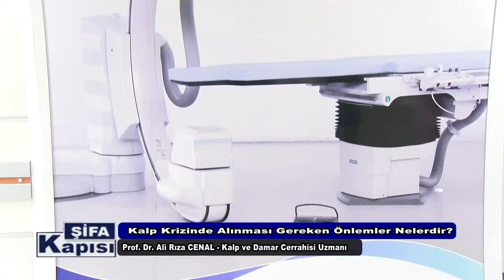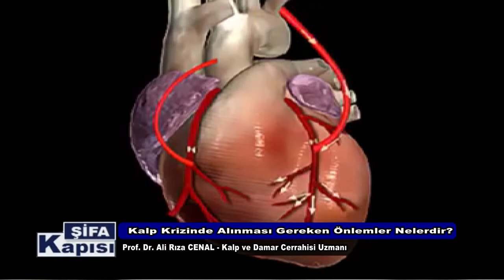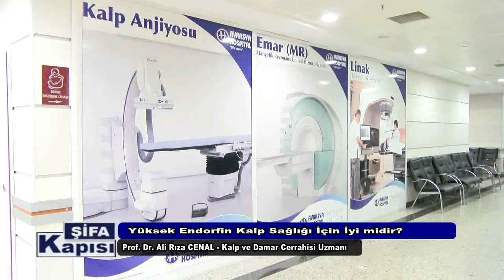Kalp Krizi Tanımı Ve Nedenleri Nelerdir ?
Avrasya Hastanesi Kalp Ve Damar Cerrahisi Uzmanı Prof. Dr. Ali Rıza Cenal '' Kalp Krizi Tanımı Ve Nedenleri Nelerdir ? '' hakkında detayı bilgiler veriyor